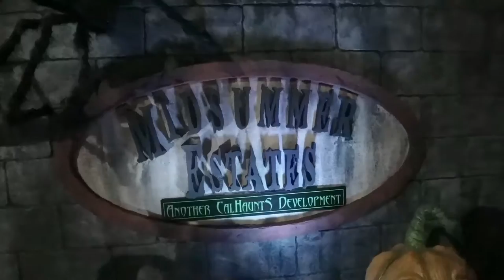Midsummer Estates Hall of Shadows Entrance | Midsummer Scream 2022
Enter the Hall of Shadows and witness Midsummer Estates, where the residents are DYING to meet you!
(Description and Links for things)